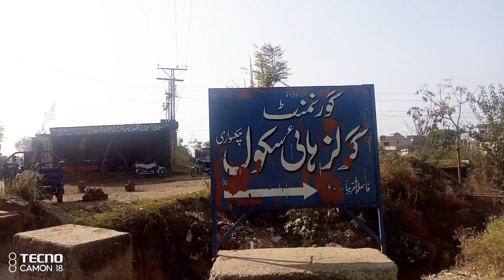Bypass Road Chakswari and Faisal Public School Road and the condition of the drains of Lidder Road۔۔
Bypass Road Chakswari and Faisal Public School Road and the condition of the drains of Lidder Road are in front of you.
بائی پاس روڈ چکسواری اور فیصل پبلک سکول روڈ اور لڈر روڈ  کی نالیوں کی حالت اپ کے سامنے ہیں باقی اپ انجمن تاجراں حمید آباد کالونی صدر چئیرمین چوہدری شبیر حسین کا موقف۔